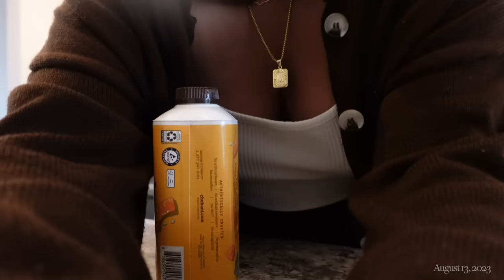WEEKLY VLOG ❥ its the first day of high school.. this is really happening.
Hi Seashells + Bombshells! School is officially back in session!! I cant believe its the first day of high school! 🥲

PRODUCTS MENTIONED/SHOWN:

NEW BALANCE 515
LIVING ROOM COFFEE TABLE
SILVER NECKLACE

TIMECODES:

0:00 Intro